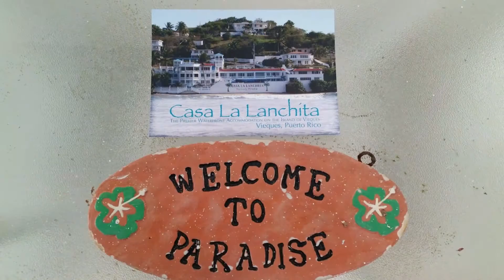2-nd Caribbean Music Festival Hot Sand at Vieques Island, Pu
KSP Stranniki